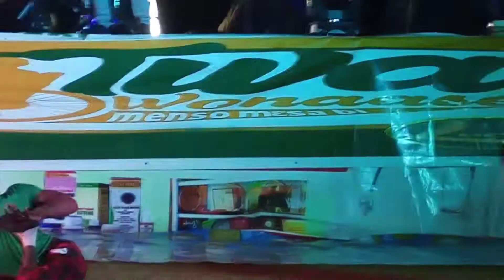Nana Pozo the disabled dancer in West Africa